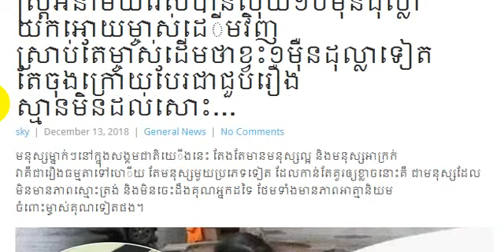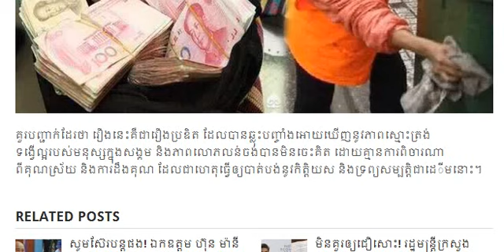ស្ត្រីអនាម័យរើសបានលុយ១០ម៉ឺនដុល្លា​ យកអោយ​ម្ចាស់ដេីមវិញ​ ស្រាប់តែម្ចាស់ដើមថា